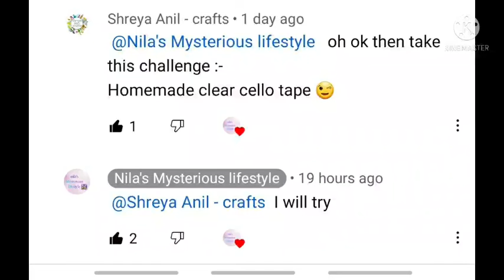homemade cello tape /NML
and comment your challenge I will try it